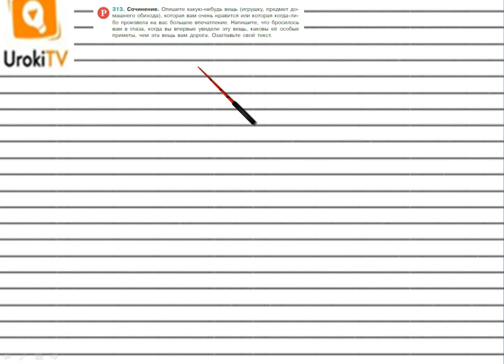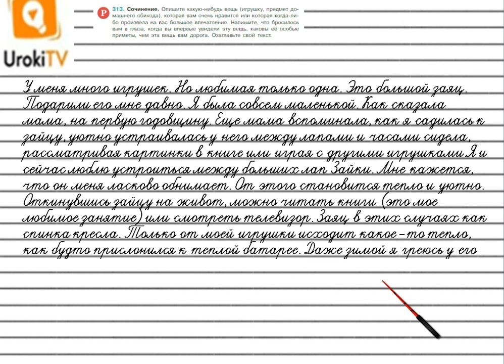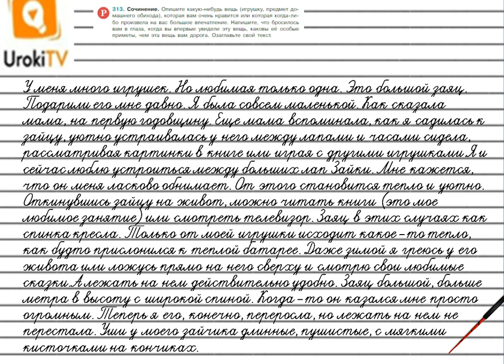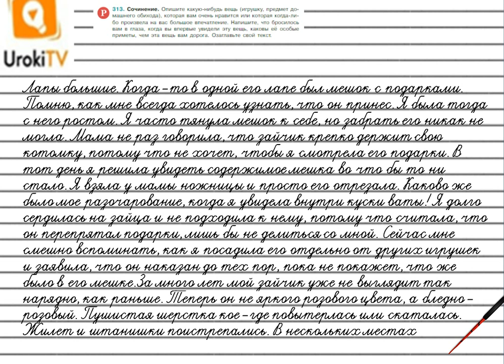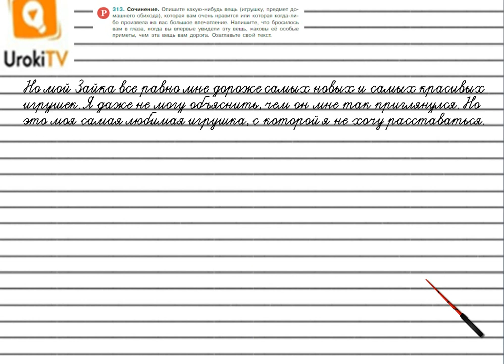Упражнение №313 — Гдз по русскому языку 5 класс (Ладыженская) 2019 часть 1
В данном номере пишем сочинение.  Описываем какую-нибудь вещь (игрушку, предмет домашнего обихода), которая  очень нравится или которая когда-либо произвела  большое впечатление. Напишем, что бросилось в глаза, когда  впервые увидели эту вещь, каковы её особые приметы, чем эта вещь  дорога. Озаглавим  текст.